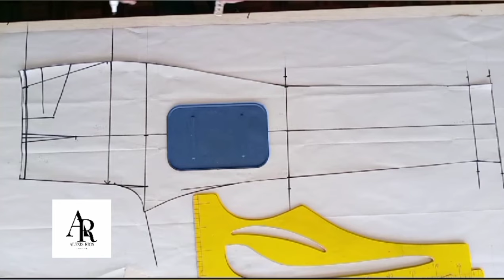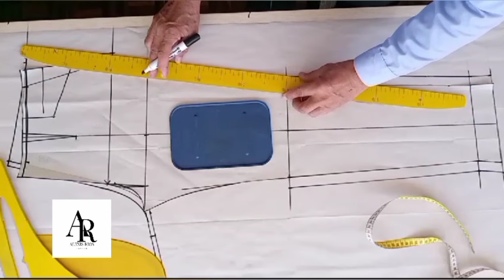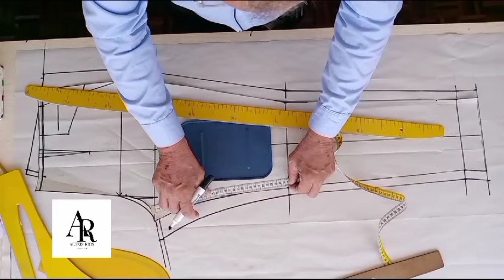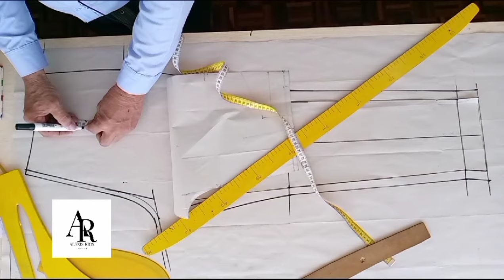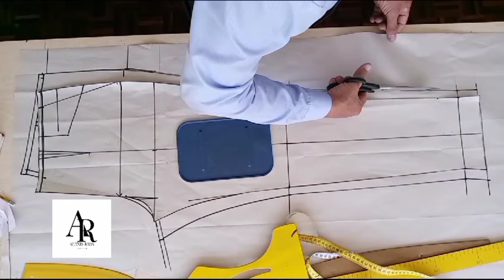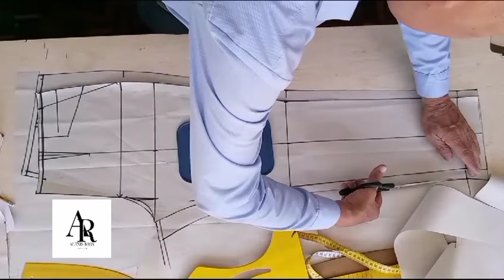TRAZADO DEL POSTERIOR DEL PANTALÓN SASTRERÍA PARA DAMAS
Paso a paso bien explicado con todos los detalles